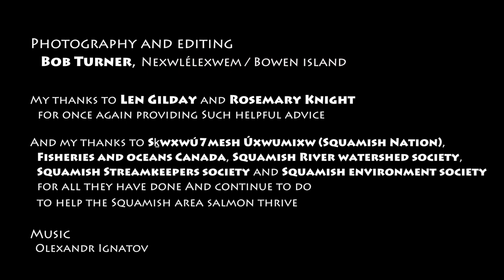Chum Salmon Spawn!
This video captures chum salmon spawning near Squamish, British Columbia in November 2020. The female’s release of her eggs and fertilization by male sperm is clearly visible at 2:34.